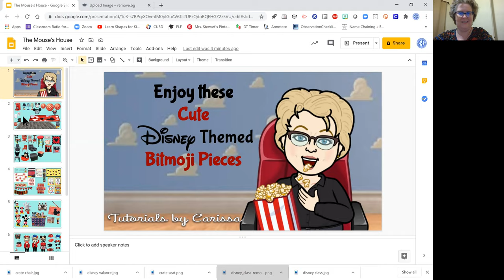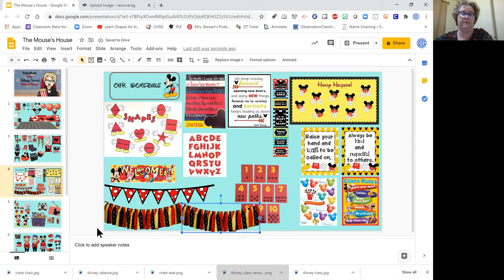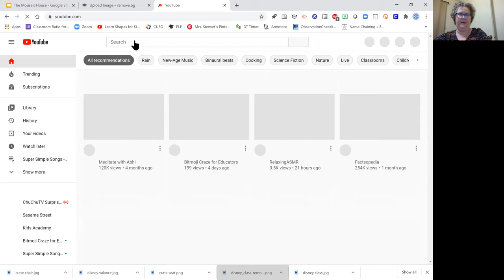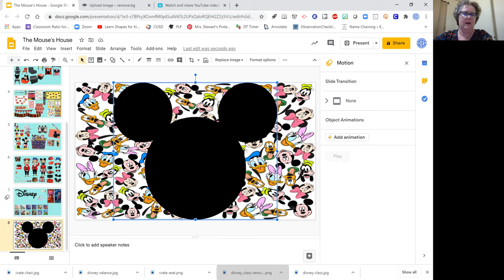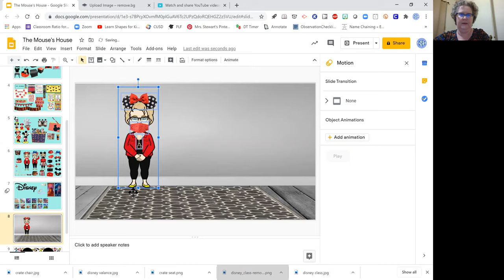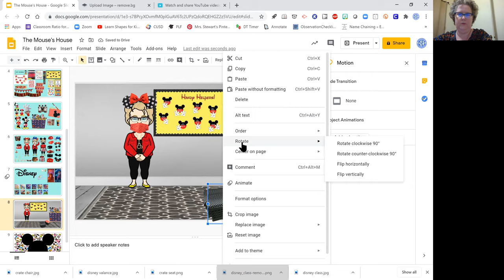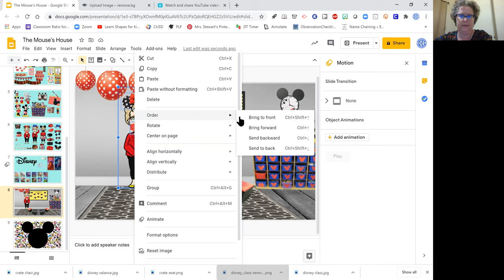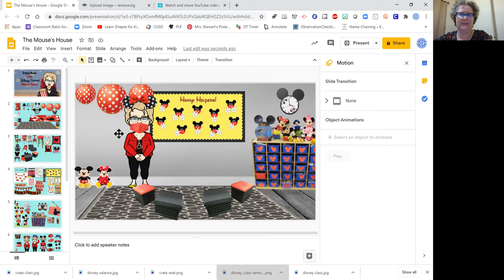How to Create Quick & Easy Disney Themed Bitmoji Classrooms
Quick Tutorial with lots of tips for creating a Bitmoji Classroom for those who LOVE Mickey Mouse. (Video also mentions where to find FREE access to the shared document in video.)